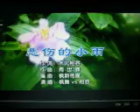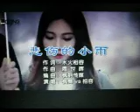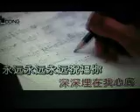悲伤的小雨【WB】（甫人-相容）2018.8.11.